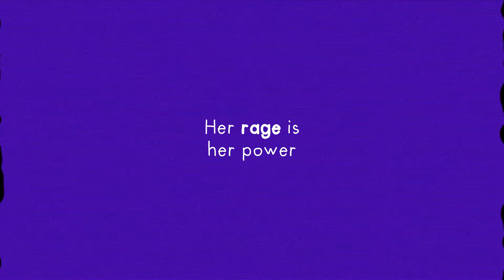V's Rage Game Trailer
V’s Rage is an hand drawn action-adventure game that pays homage to classic action arcade games from the ‘80es-’90es.